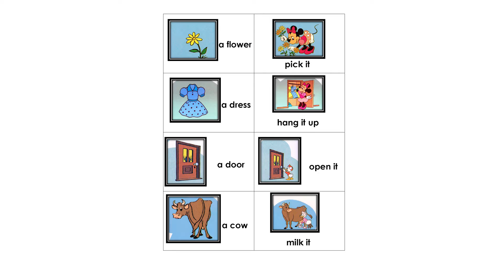0085 a flower pick it a dress hang it up a door open it a cow milk it